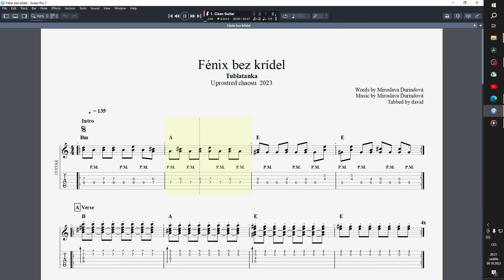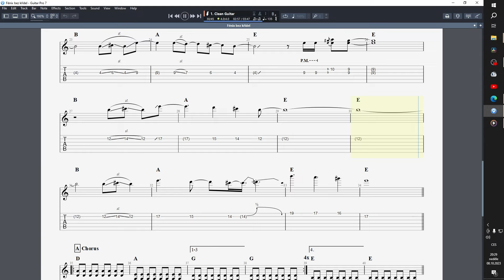Tublatanka - Fénix bez krídel tabs